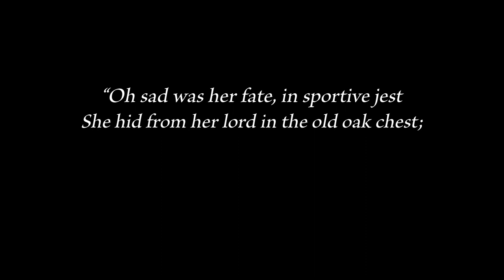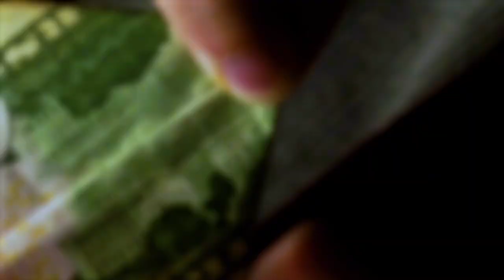Tales from The Tour Ep 4: The Mistletoe Bride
In this weeks special Christmas episode of Tales from the Tour, Quinton recounts the horrifying tale of The Mistletoe Bride!

Tales from the Tour is a Ghost City Tours Production.